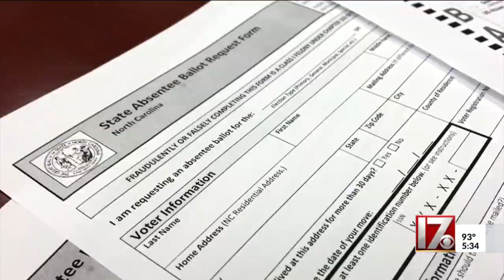Breaking down the ‘astronomical’ number of mail-in ballot requests in NC